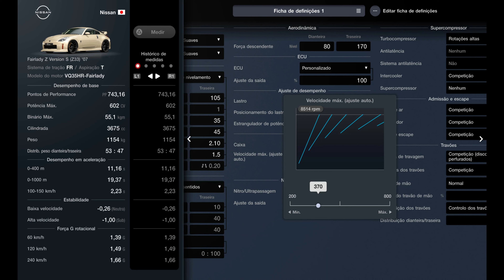Gran Turismo 7 | 430Km/h Nissan Fairlady Z Version S (Z33) 2007 | Top Speed Fully Max Tuned (PS5)